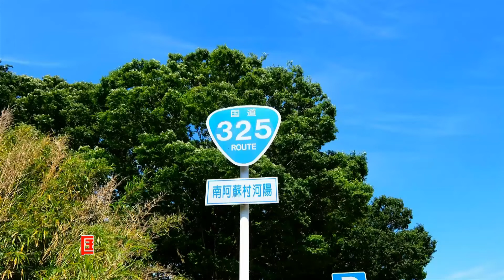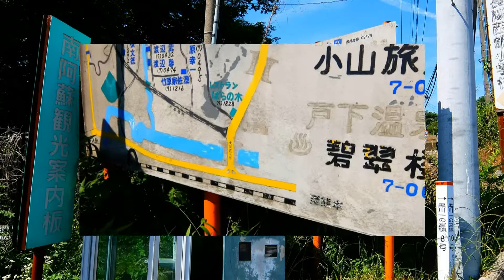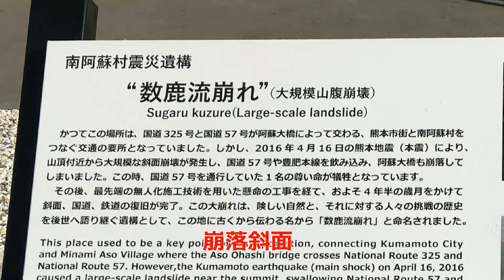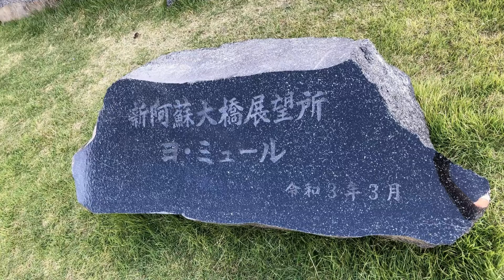【熊本地震】地震の爪痕 数鹿流崩(すがるくずれ) 新阿蘇大橋 R325 R57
新阿蘇大橋が完成しヨ・ミユール、旧阿蘇大橋の爪痕を見てきました。
被災された方のご冥福をお祈りするとともに、ご遺族関係される全ての方にお見舞い申し上げます。